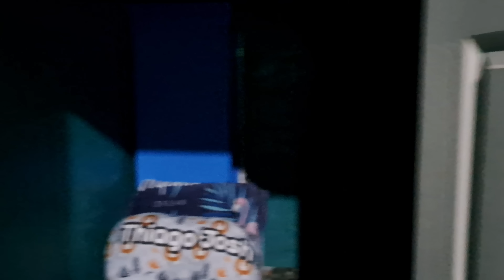House tour🏠.Cuanto se paga de renta en La Palma El Salvador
Bienvenidos familia a un nuevo video en nuestro canal.
Aquí dejo nuestras páginas donde nos pueden seguir.
Instagran: Marelis Cruz
Facebook: Cubanos en El Salvador